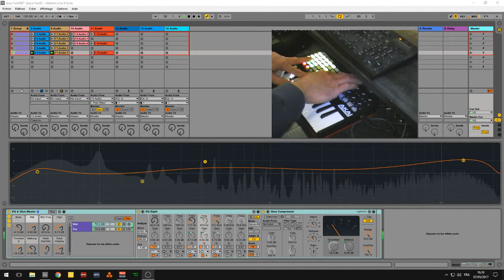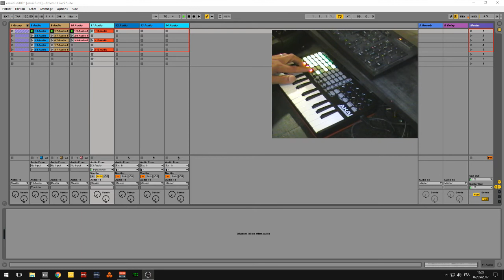abc du beatmaking "ableton live session #26 avec apckey 25"